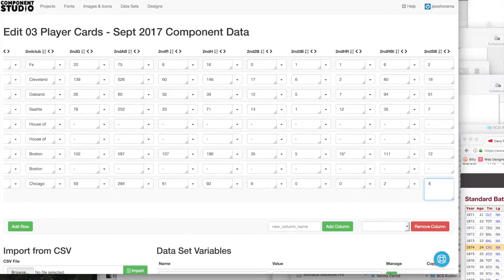BCB Card Creation - Davy Force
Baseball Card Battle can even make players from the 1800's look good! Imagine what we could do with you!

Win our weekly contest and you could become an EXCLUSIVE card in our game!